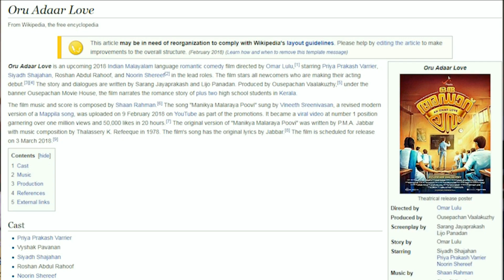Priya Prakash Varrier new Viral Video Reaction by Latin Girls | Oru Adaar Love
Watch our reactions on this famous viral video starring Priya Prakash varrier.